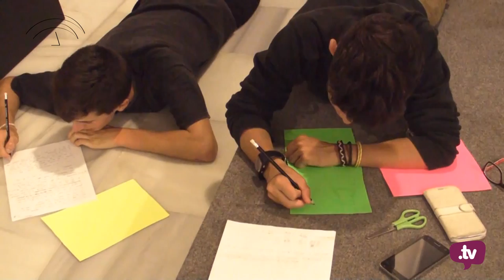VI Escuela de igualdad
Estuvimos en la VI Escuela de Igualdad organizada por el Instituto Andaluz de la Juventud y el Instituto Andaluz de la Mujer y fuimos testigos de la energía y el buen rollo latente.
Educación en valores e igualdad de género fueron los temas principales que estuvieron presentes en las jornadas bajo el lema de la campaña "Sí es amor".